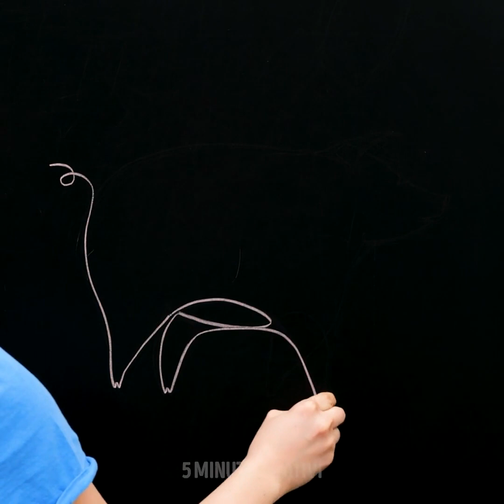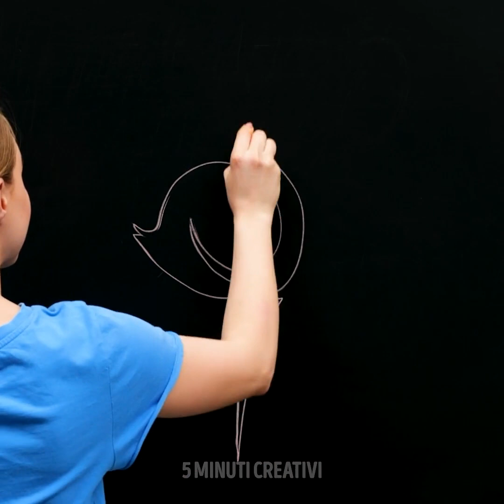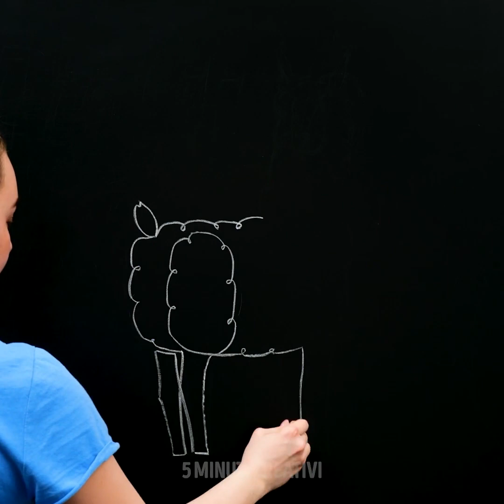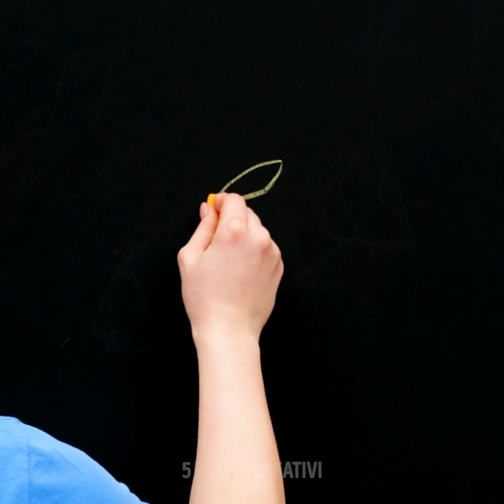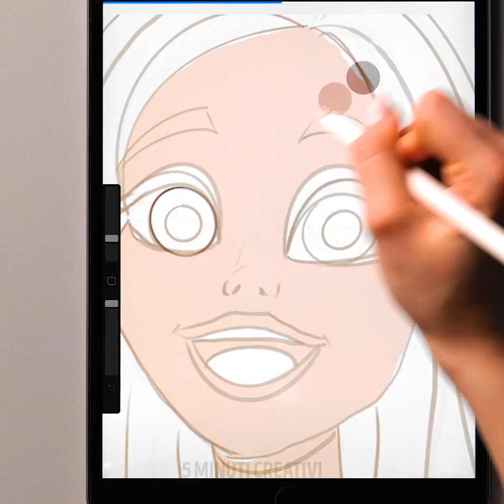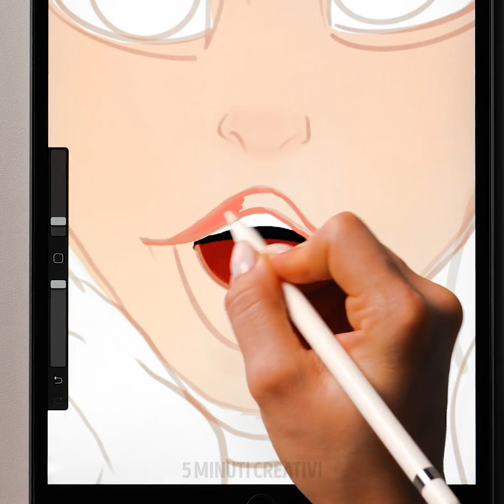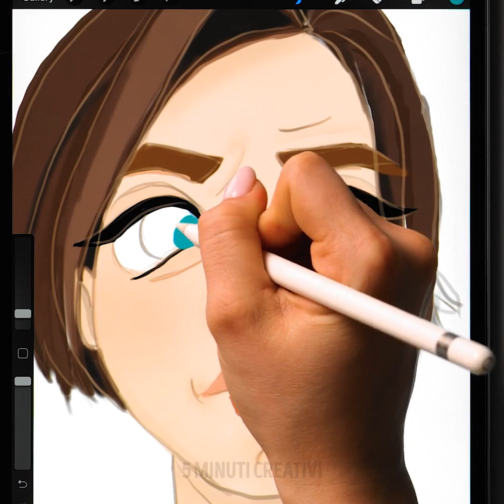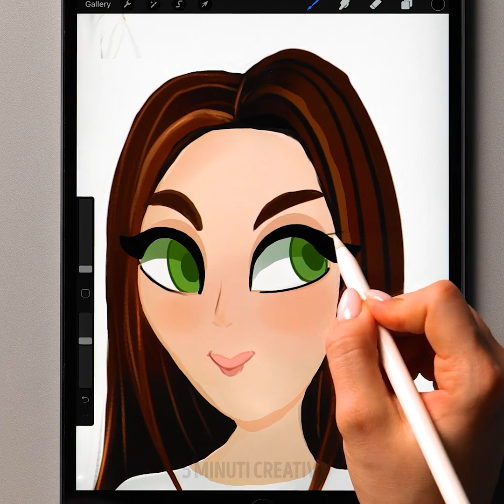30 IDEE PER DISEGNARE CHE TI TORNERANNO UTILI QUANDO TI ANNOI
Ti piacerebbe divertirti come quando eri piccolo? Dimenticati dello stress e della routine, lasciati trasportare dalla tua immaginazione e disegna insieme a noi. Non importa se non sei un esperto. Chiunque può divertirsi e imparare a disegnare. Devi solo esercitarti. Giochiamo e iniziamo con questa lezione di disegno!

Ci sono moltissime idee di disegno. Sapevi che puoi usare l'ombra della tua mano per dare vita ad animali diversi? Ti mostreremo come fare. Attiva la tua immaginazione e usa delle linee semplici per creare tanti disegni minimalisti ma di grande effetto. Puoi persino ricreare il trucco sul tuo iPad!

SEGNALIBRI:

01:53 – Una pecora soffice

04:30 – Maialino minimalista

08:48 – Come disegnare le mani con una sola linea

11:15 - Idea per il trucco